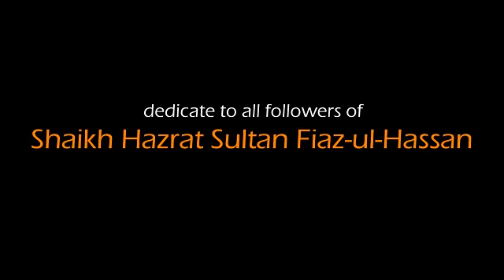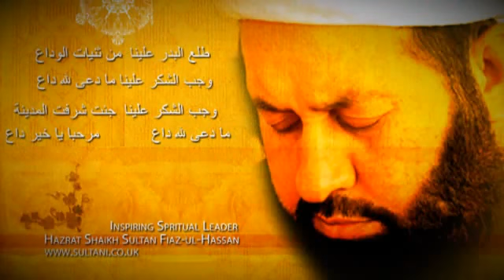HAQ FIAZ BAHU